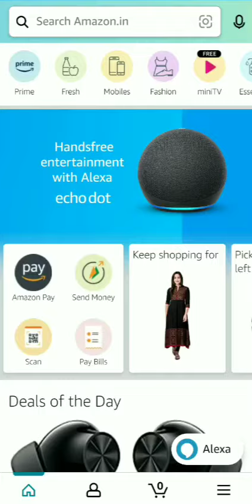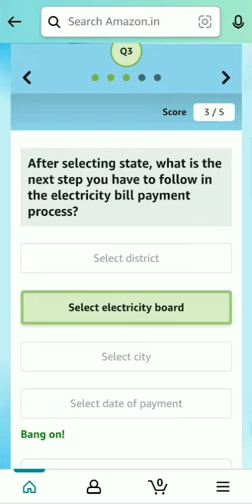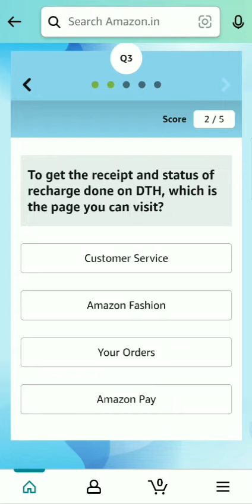Amazon Pay Electricity Quiz Answers | Amazon Pay DTH Quiz Answers | In Maharashtra, you can make...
In Maharashtra, you can make electricity bill payments using Amazon for which of these electricity boards?
Amazon Pay Electricity Quiz
Play and Win flat rs 55 for 1000 Winners

amazon electric quiz answers
amazon pay electricity quiz answers today
Amazon electricity bill quiz
amazon pay quiz
electricity quiz amazon answers

Amazon quiz funzone answers
amazon funzone quiz answers
amazon quiz
quiz time
amazon funzone answers daily
amazon daily quiz answers
daily amazon quiz answers
Amazon Funzone
amazon quiz of the day answers today